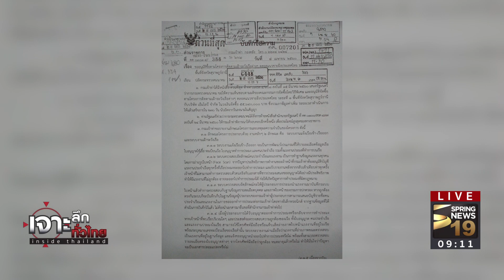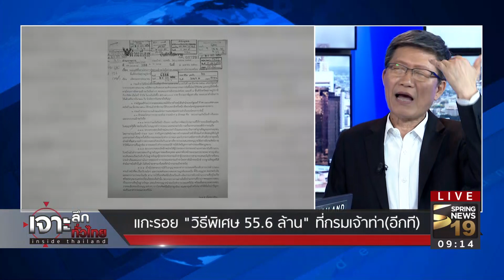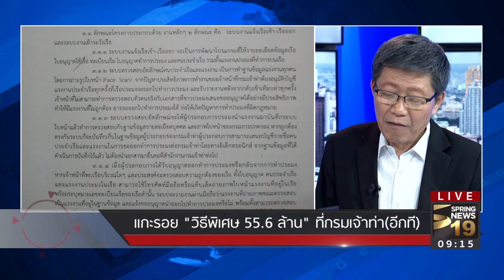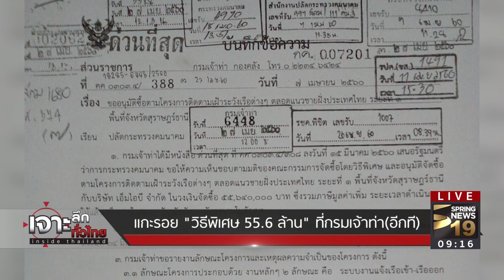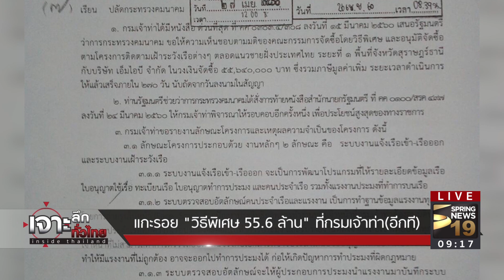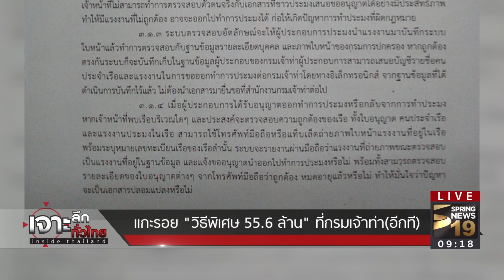เจาะลึกทั่วไทย 5/6/60 : แกะรอย! "กรมเจ้าท่า" จัดซื้อวิธีพิเศษ 55.6 ล้าน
รายการ เจาะลึกทั่วไทย Inside Thailand วันจันทร์ที่ 5 มิถุนายน 2560 เวลา 07.30 น. ดำเนินรายการโดย “ดนัย เอกมหาสวัสดิ์” และ “อมรรัตน์ มหิทธิรุกข์” เจาะลึกประเด็นร้อน แกะรอย! "กรมเจ้าท่า" จัดซื้อวิธีพิเศษ 55.6 ล้าน  รายละเอียดจะเป็นอย่างไรติดตามได้จากรายการ